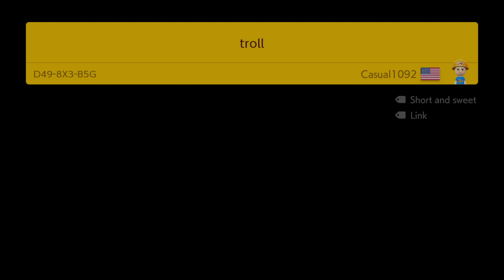troll by Casual1092 🍄 Super Mario Maker 2 ✹Switch✹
Super Mario Maker 2 ✹Switch✹【2021】Playlist don't play this